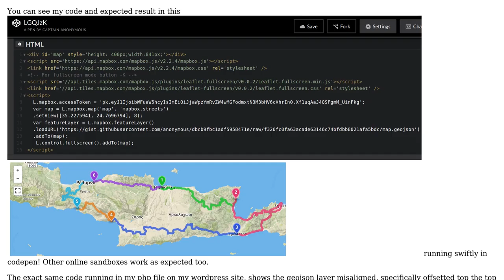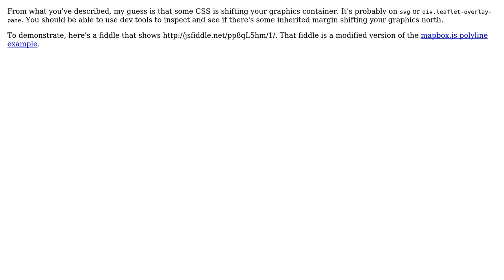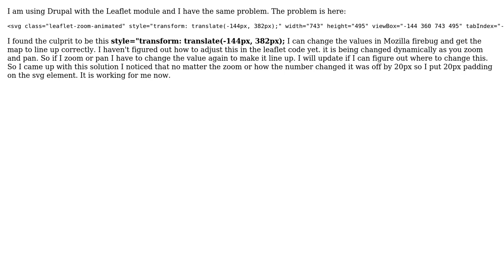Stubborn geojson layer misaligned with mapbox (leaflet) tiles only in production website, not in...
GIS: Stubborn geojson layer misaligned with mapbox (leaflet) tiles only in production website, not in codepen or other online sandboxes

With thanks & praise to God, and with thanks to the many people who have made this project possible! | Content (except music & images) licensed under CC BY-SA | Music | Images & others | With thanks to user mike user maninak user Derek Swingley and the Stack Exchange Network Trademarks are property of their respective owners. You are responsible for your own actions.